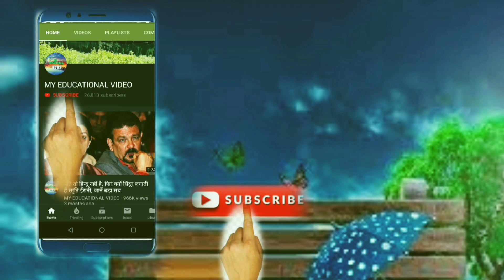Christmas सेलिब्रेशन के लिए मलाइका अरोड़ा के घर पहुंचे अर्जुन कपूर